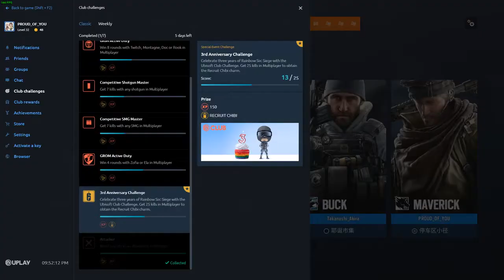Hacker Team (1)